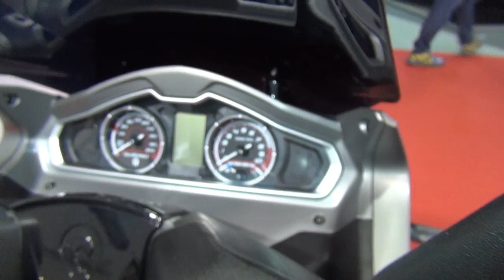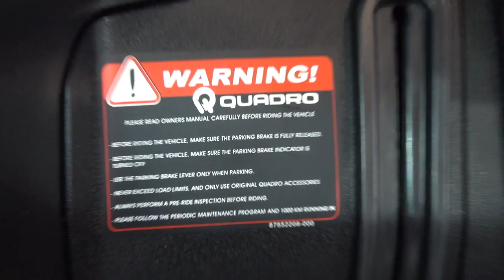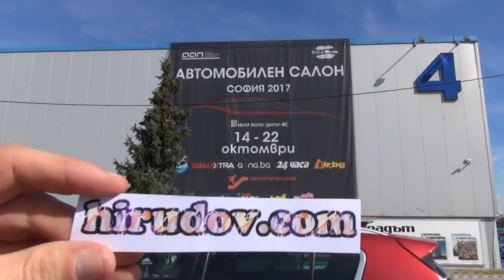Quadro 4 Grey (2018) Exterior and Interior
2018 Quadro 4 motorcycle seen from outside and inside. The vehicle has one-cylinder, 4-valve, 4-stroke SOHC engine, 346 ccm. Electric ignition. Bore x Stroke 82 mm x 65.5 mm. Power 22.1 kW (30 hp) at 7500 rpm. Max torque 24.5 Nm at 5000 rpm. Weight 257 kg. Fuel tank 14 liters. Top speed 138 km/h. Price is 11223 EUR.

The motorcycle was shown at Sofia Motor Show 2017.